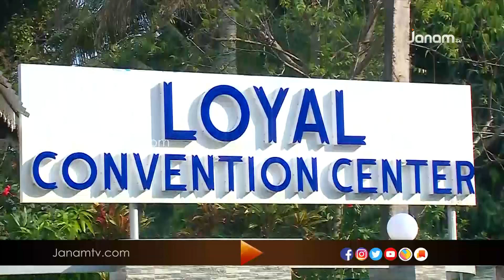വർണ്ണം 2020 ന് അരങ്ങ് ഉണരാൻ മണിക്കൂറുകൾ മാത്രം